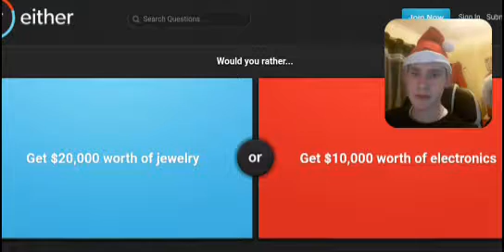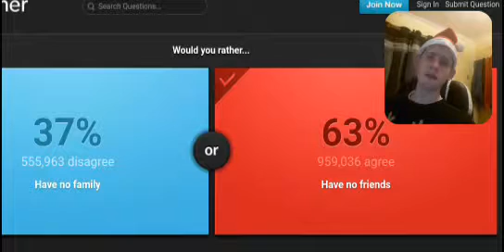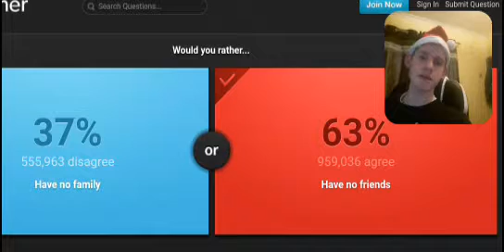I'M NOT LONELY | Would you rather | With Sam